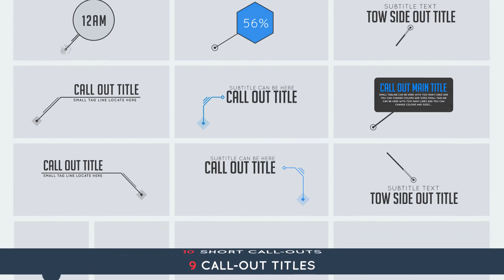France Map Toolkit (After Effects template)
Ae Or Pr CC 2018 & above
No plugins required
Resizable Template
Full Hd 1920×1080
Universallized expressions(Working with each language version of Ae)
Fast render
Vctor Based Template
Includes video tutorial
190 useful elements for Ae & Premiere pro
3 Animated flag
Each state highlight ability
Path creator toolkit with 4 paths
Icon selector for path toolkit with 63 linear animated icons
8 Short call Outs with auto text adjust ability
9 Title call outs
6 Connections